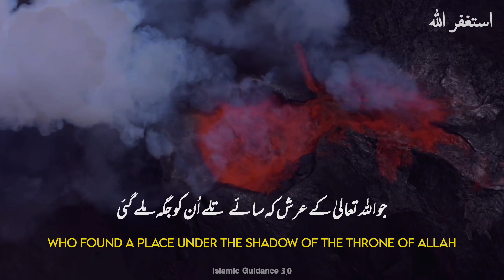Abu Saad Lecture About "Why Should We Be Grateful To Allahﷻ All The Time?"💜comebacktoallah